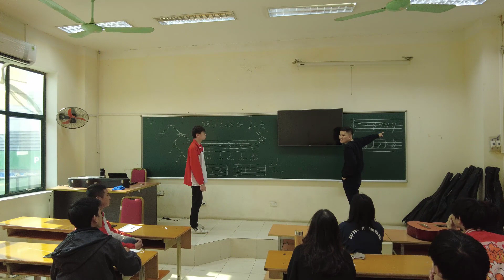#4 Trao Học Bổng Và Sự Thật Của Đam Mê | Lớp Nhạc Thiện Nguyện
© Copyright by Tran Van Truong (Do not Reup)